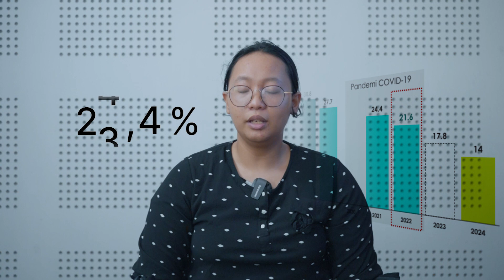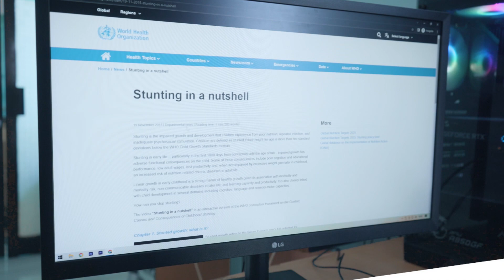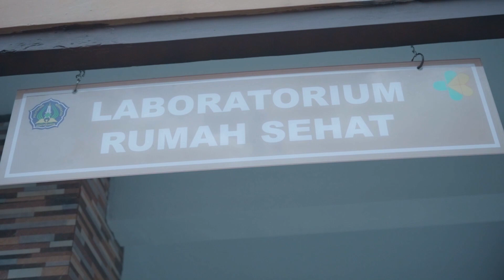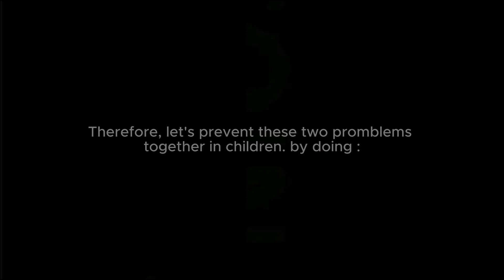Prevent Canting (Caries and Stunting) : Towards Golden Indonesia 2045! - NHPEO 2023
Prevent Canting (Caries and Stunting) : Towards Golden Indonesia 2045!

Participant Name :
1. Larasati Puspaningrum
2. Niada Azizah
3. Muhammad Haris Az Zahidy

Stunting is a serious threat that anyone can experience. Stunting can increase morbidity, delay motoric and cognitive development, and inhibit the brain growth. The impact of stunting hits children and will continue to adulthood.

Solving the issue of stunting usually focuses on nutrition given to children, but many people forget the indispensable thing, namely the place of entry for food  or oral health. Stunting is closely related to oral health. Stunting can disrupt the development of dentition so that the teeth eruption become incomplete. Some studies also state that children who experience stunting conditions are more at risk of caries compared to children with adequate nutritional conditions.

This condition will have a negative impact on a child’s ability to eat and get good nutrition . As a result, if a child is experiencing  difficulties to eat because of dental caries, they will have an insufficient nutrional intake per day, a weakened immune system, and a higher  chance of malnutrition and illness . Reduced appetite will affect the nutrion and nutrients in the body. In addition to the risk of malnutrition , in the long term,  children will also be  at risk of stunting.

Prevent stunting towards Golden Indonesia 2045 !